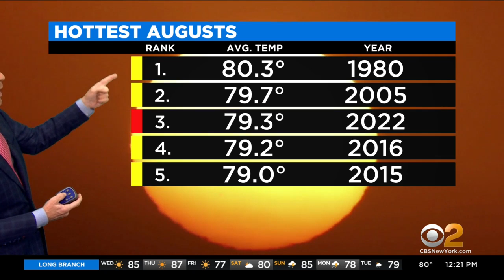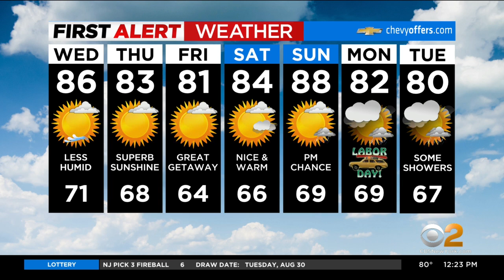First Alert Weather: Pleasant Wednesday